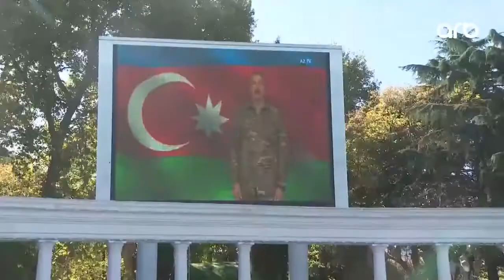Gəncənin Şuşa sevinci ARB-də